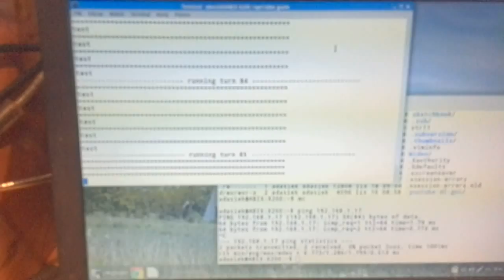pierwsza próba sterowania Minecraftem z Pythona